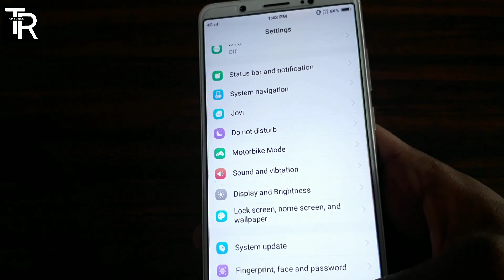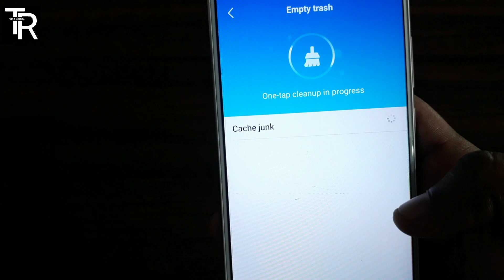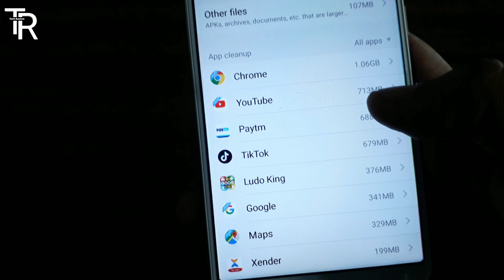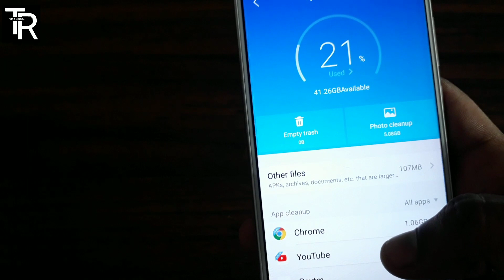How To Stop Hang Problem In Vivo Phones Must Watch Vivo User 🔥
Hey Friends In This Video I Will Saw You How To Stop Hang In Vivo Phones.

If You Have Any Questions You Can Ask Me On Comments Box. Thank You

About : Tech Rashmi Is A YouTube Channel. Where You Find Technology Video.